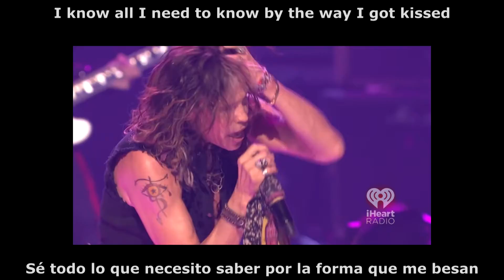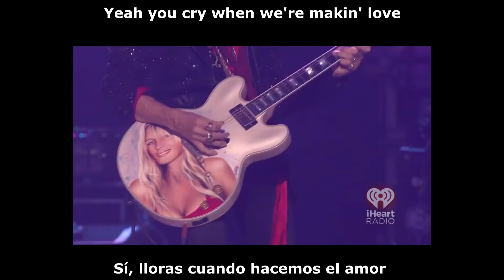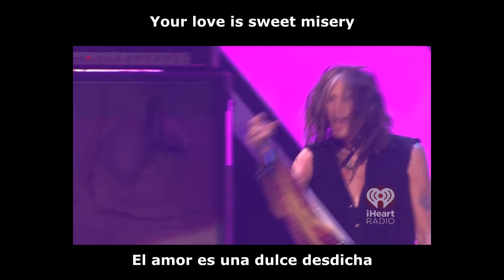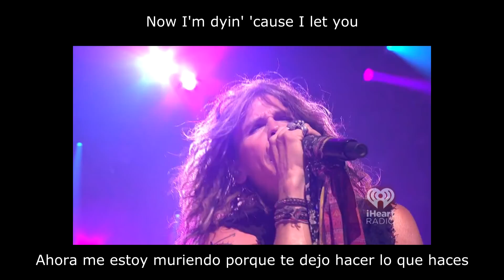Aerosmith Cryin' (Texto inglés/español)